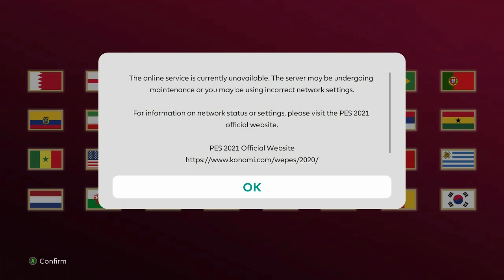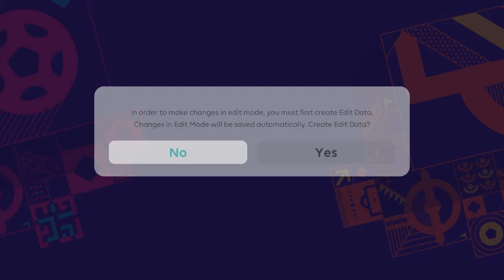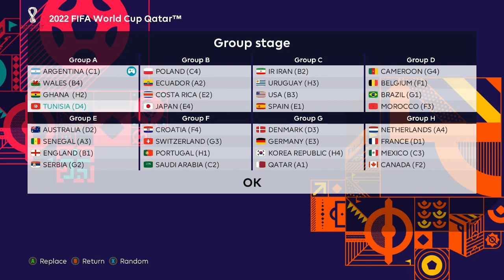PES 2021 | WORLD CUP 2022 PATCH | FULL MOD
PES 2021 | WORLD CUP 2022 FULL TOURNAMENT MODE

Features
World cup menu
World Cup Kits
All NT Have their offiicial world cup squad
World cup ball
world cup dtaium server
world cup entrance

Notes
you need a clean PES 2021 (no need for dlc and patch)
size 12GB 6part 2gb/part

Credits : Anhduyslesh and all modder

► Music Credits